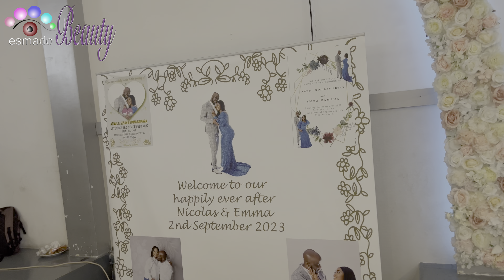Sierra Leone Wedding Party, Make-up